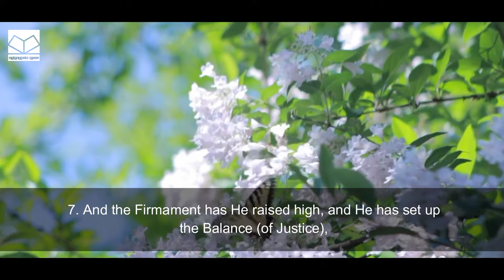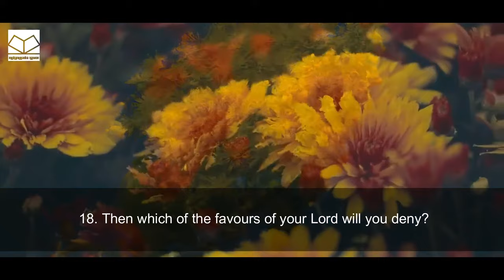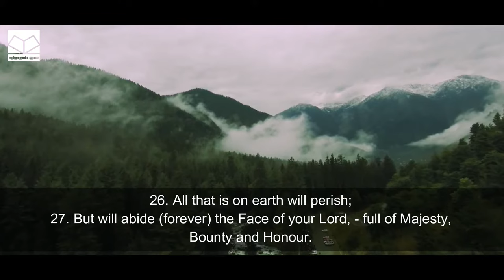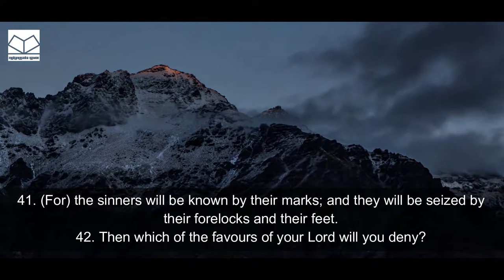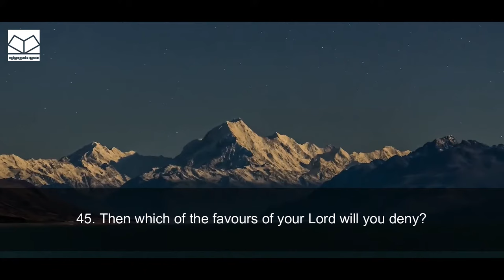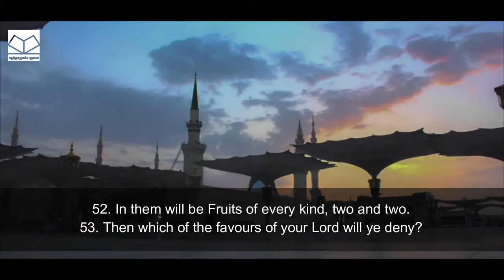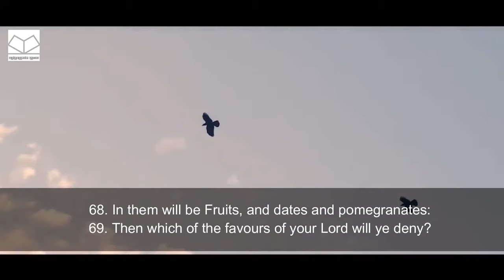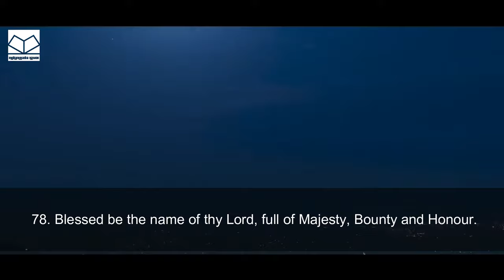Surah Rahman - Salim Al'Ruwaili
Chapter : Surah Al- Rahman with English Subtitles.
Subtitles: Quran411
Reciter: Salim Al- Ruwaili

Video Credits: Aqil Javaid

Mohammadia Nation is the official youtube channel of Darasgahi Mohammadia